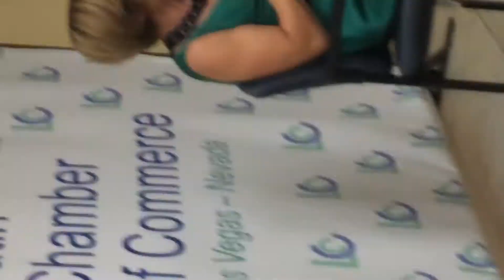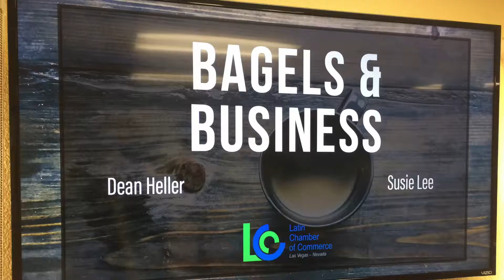NV-03 Susie Lee Las Vegas Latin Chamber of Commerce Event